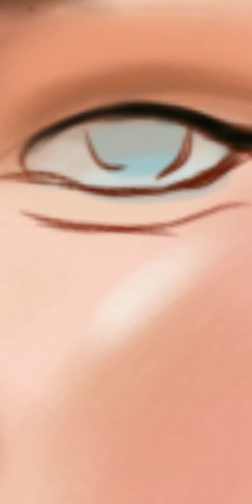Gigi Hadid X Indian bride art//gigi Hadid drawing..@OfficialGigiHadid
Gigi Hadid drawing but in Indian costume